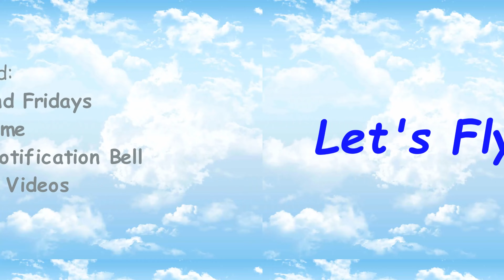Low Level/Hi Speed Flight over High Rock Lake from Lexington, NC to Albemarle, North Carolina, USA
Low Level/Hi Speed Flight over High Rock Lake from Davidson County Executive Airport (KEXX)
Lexington, North Carolina to Stanly County Airport (KVUJ) Albemarle, North Carolina, USA

Flight Planning and map screen shots from Little Navmap:
                  Alex Projects - Little Navmap (albar965.github.io)

 Vertigo aircraft model from GotGravel:
        Available at: Vertigo – Got Friends (got-friends.com)

Exploring the World with Microsoft Flight Simulator 2020 in the Vertigo Racer